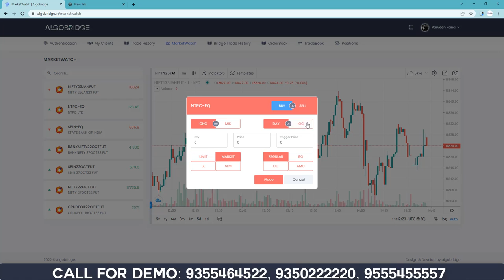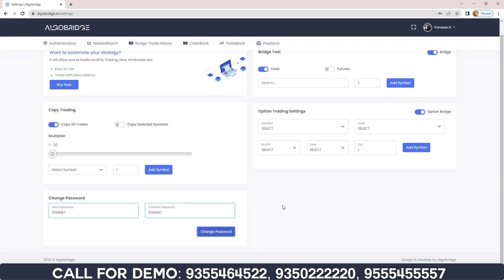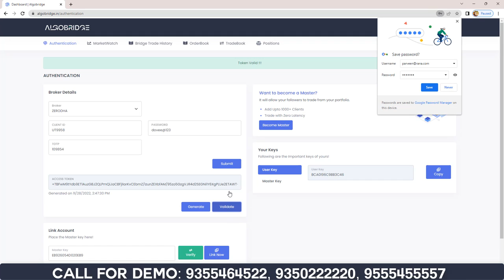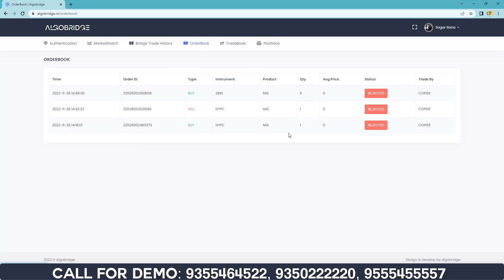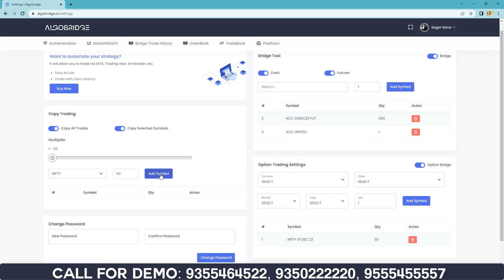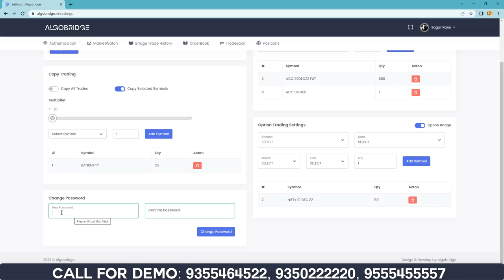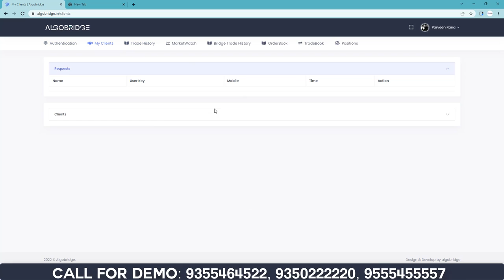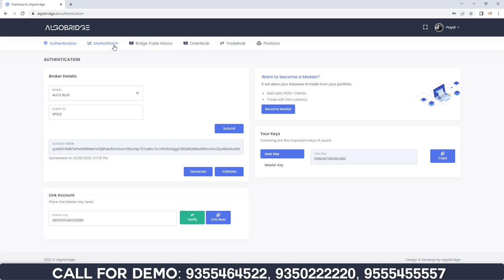TRADE COPIER | COPY TRADING IN INDIAN STOCK MARKET | ANGEL, ALICEBLUE, ZEROHA, ETC.